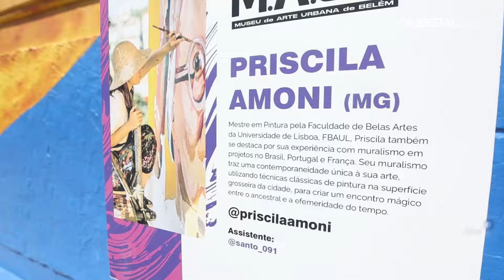Com 6 mil m² de painéis, Ver-o-Rio recebe 2ª edição do Museu de Arte Urbana de Belém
O Complexo Ver-o-Rio recebeu neste domingo (10/11) a segunda edição do Museu de Arte Urbana de Belém (M.A.U.B). O evento, que contou com uma programação gratuita para o público, reúne 6 mil metros quadrados de painéis artísticos - ocupados de maneira permanente - convertendo o espaço em um dos maiores museus ao ar livre da América Latina, além de shows, oficinas, feira criativa e gastronômica, visitas guiadas, batalhas de dança e outras atrações.

REPORTAGEM: VITOR CASTELO (ESPECIAL)
IMAGENS: THIAGO GOMES
EDIÇÃO: LUCAS MELO